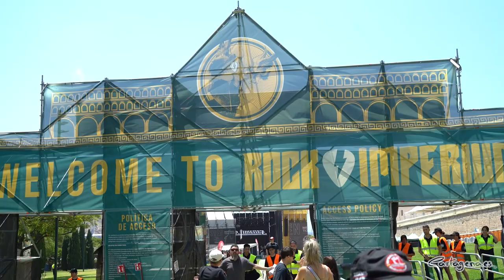Judas Priest, cabeza de cartel de la III edición del Rock Imperium de Cartagena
Judas Priest será el gran cabeza de cartel de la tercera edición del Rock Imperium. El festival que se llevará a cabo desde el miércoles 19 al sábado 22 de junio en Cartagena, tendrá a la banda británica de heavy metal presentando su nuevo trabajo ‘Invencible Shiel’, y contará además con los norteamericanos Extreme, el virtuoso Yngwie Malmsteen, Doro reviviendo la historia de Warlock o los legendarios Uriah Heep y Glenn Hughes. Toda la información y venta de abonos en rockimperiumfest.

Así se ha dado conocer este jueves, 3 de noviembre, por la alcaldesa de Cartagena, Noelia Arroyo, y el director del festival, Juan Antonio Muñoz, en la presentación de la programación, que se amplía un día más, y que se espera a unas 80.000 personas, en sus cuatro jornadas.

"El Rock Imperium tendrá el doble de días que cuando nació, saldrá del recinto para estar presente en las calles de la ciudad, y volverá a reunir a auténticos mitos del rock internacional, músicos y bandas que forman parte de la historia de la música y qué se reunirán aquí en Cartagena el mejor festival de rock de España" ha destacado la alcaldesa de Cartagena durante la presentación.

"Estamos trabajando también conjuntamente para que haya actividades paralelas en torno al festival y haya mucha más animación por la calles de Cartagena, con motivo del festival. Que la ciudad sienta aún más el Rock Imperium" ha añadido Arroyo.

La alcaldesa, antes de dar paso al director del festival, indicó: "Tras el paso de 60.000 personas por el festival en sus tres días de celebración en la pasada edición, con cero incidentes, donde la ciudad quedó invadida por amantes del rock y del heavy metal, y tras la enhorabuena que todos los sectores hoteleros, hosteleros, comerciantes, taxistas me trasladaron y que yo misma transmití al equipo del festival, aquí estamos para dar a conocer el gran cabeza cartel de Rock Imperium Fest; y la programación de esta tercera edición".

"Judas Priest son el gran cabeza de cartel de esta tercera edición del Rock Imperium. Una banda que nos estaban pidiendo continuamente todo el público que nos ha visitado en los dos primeros años, y que por fin esta edición se ha podido hacer realidad" ha indicado Juan Antonio Muñoz, antes de desgranar la programación completa de esta tercera edición.

MÁS CONFIRMACIONES

Además de los británicos, se suman a la programación la banda de rock estadounidense Extreme; uno de los guitarristas más influyentes de toda la historia, pilar del metal neoclásico y motivo por el que miles y miles de personas han empezado su particular viaje a las seis cuerdas, Yngwie Malmsteen.

El Rock Imperium volverá a tener a Doro, la reina del metal, un auténtico torbellino en directo que rememorará dos discos míticos como ‘Triumph And Agony’ o True As Steel’, auténticas piezas maestras del metal alemán. También a los legendarios Uriah Heep, una de las primeras bandas de heavy metal, o los veteranos del rock ´n´ roll Glenn Hughes.

Hace veinte años que The Darkness lanzaron su primer disco al mercado, un ‘Permission To Land’ que se ha convertido en un clásico, y que en el Rock Imperium se podrá disfrutar de nuevo; al igual que se hará con el sonido de los polacos Riverside, cuyas canciones se han convertido en verdaderos estandartes del progresivo moderno.

El rock psicodélico y el stoner tendrán un hueco muy importante en esta edición del festival, y los alemanes Kadavar serán su máximo exponente. Una edición donde también estarán Dying Fetus, los reyes del Death Metal más extremo, y Tankard, estandartes del thrash metal alemán.

Tete Novoa vuelve este año al Rock Imperium, ya estuvo en la edición anterior, para presentar su nuevo trabajo ‘Historias que cantar’. Al igual que hace el chileno Ronnie Romero.

Una de las grandes noticias de la edición de 2024, es que en el Rock Imperium se reunirán de nuevo Textures, mítica banda progresiva de Holanda, que no pisa los escenarios desde 2017.

Por primera vez en España estarán los Blackbriar, que han conjurado su propia visión del metal alternativo/gótico. El festival contará además con Xandria, con su metal sinfónico y Lovebites, la banda femenina de heavy metal proveniente de Japón. También nipones son Phantom Excaliber.

The Raven Age, que vuelven a España, tras recorrer el mundo siendo los teloneros de la última gira de Iron Maiden; los italianos Shores of Null, y los americanos, The Last Internationale, serán otros de los protagonistas del Rock Imperium.

Habrá hueco también para los cartageneros Lonely Fire y Archetype of Disorder; los sevillanos Invicti y los murcianos Hard Love. Desde Madrid llegarán Holycide; y desde Barcelona Astray Valley.